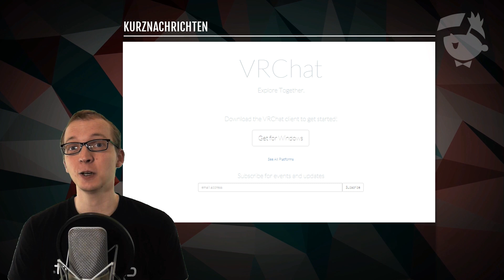VR-Weekly | 025 | KW 03/2016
VR-Weekly mit den spannendsten VR-News der Woche zur Vorbestellung der HTC Vive, der Vorbestellung der Oculus Rift, dem Eyetrackingssystem von SMI und vieles mehr. Außerdem möchten wir mit euch über die Möglichkeit von Room-Scale VR mit der Rift von Oculus diskutieren!